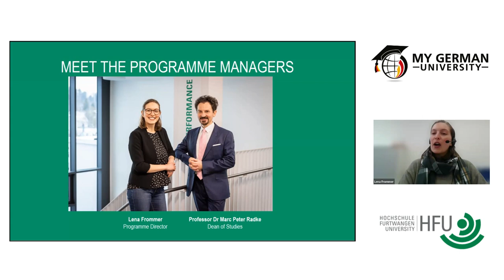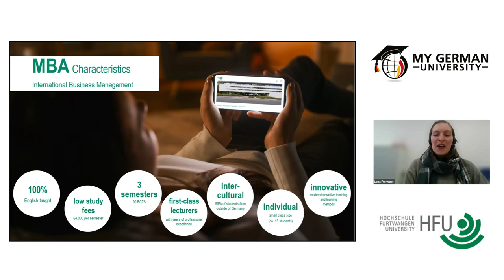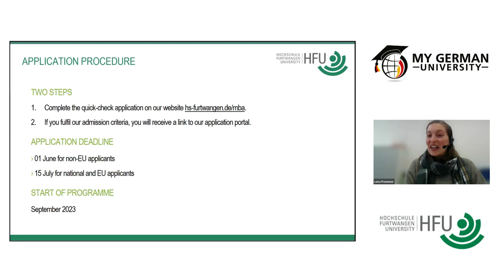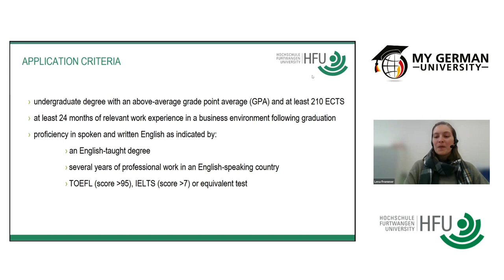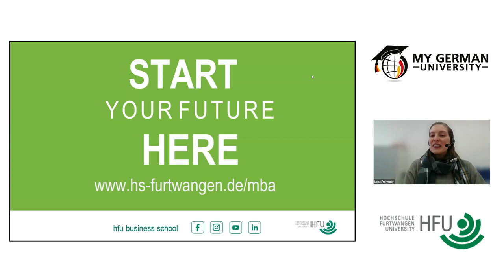HFU Business School (Furtwangen University): MBA in International Business Management